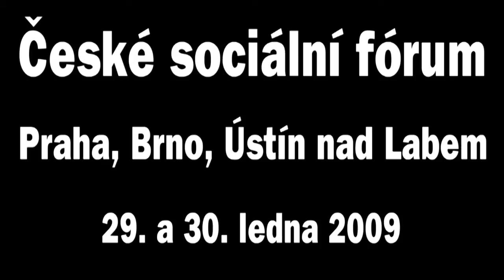Tomáš Havlín Freedom not fear